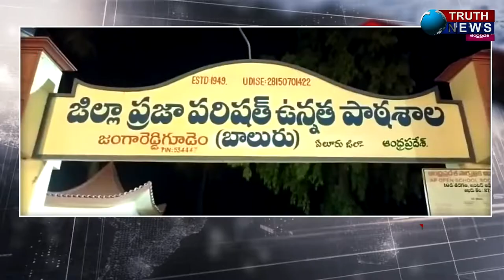జంగారెడ్డి గూడెం|| జిల్లాపరిషత్ పాఠశాలలో కీచక మాష్టర్ కి దేహశుద్ది..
@truthnewstelugu జంగారెడ్డి గూడెం|| జిల్లాపరిషత్ పాఠశాలలో కీచక మాష్టర్ కి దేహశుద్ది..